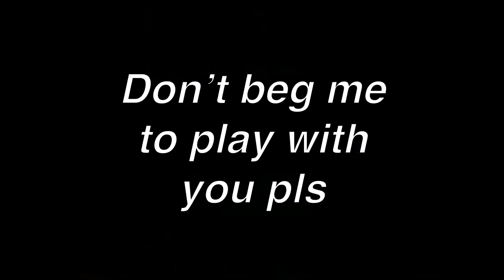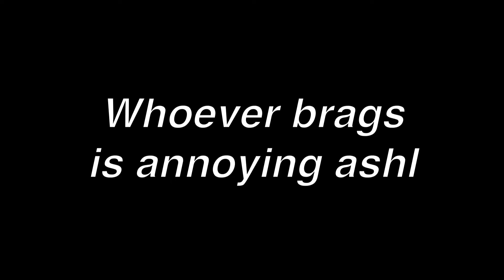Types of DTD Players Part 1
These are 5 stereotypes of players I see on the daily basis or sometimes.